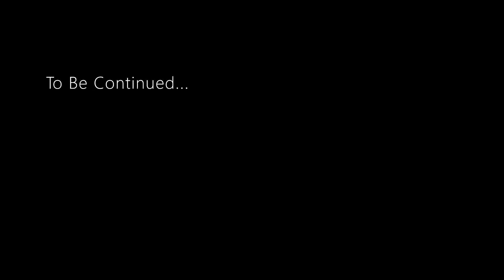Black Bell Tactical FPS Shooter Gameplay #2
The time has come to take action and strike back!
The members of the Black Bell Organization have come together to establish justice! They need your help in this righteous path.
Step onto the battlefield and answer the call
This is a game that raised the bar for first-person shooter games with its great graphics, high-powered guns, intense tactics, and massive gun customization options.
Fulfill your duty in the thrilling campaign as you shoot your way through one dire situation after another to save the world.
While fighting a large and powerful company, search for many clues to find many secrets and engage in a world-saving story
Feel the story’s dramatic intensity with an impressive Immersion unseen in mobile FPS games.

The device used: Motorola G5s Plus.